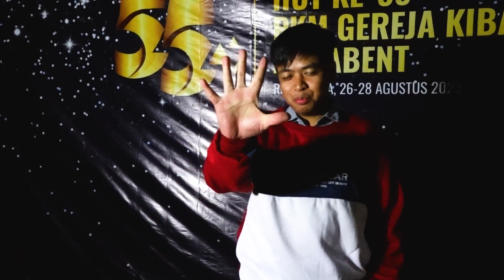Kegiatan olahraga, HUT PKM Gereja KIBAID se - Klasis MeGaBent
bantu ya disubscribe
jika membutuhkan jasa dokumentasi hub. kami AlufA Studios 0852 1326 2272 (Sufriadi)